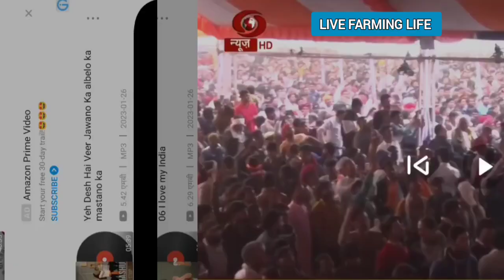देवनारायण की 1111 वी जयंती पर नरेंद्र मोदी पहुंचे मालासेरी डूंगरी